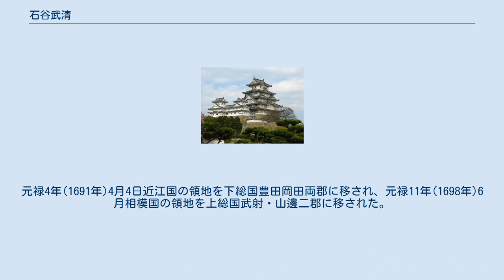石谷武清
石谷 武清（いしがや たけきよ）は、江戸時代前期の旗本。
 寛永20年(1643年)2月20日に初めて徳川家光に拝謁し、同年6月16日に小姓組に配属された。
正保2年(1645年)12月28日、廩米300俵を賜る。
慶安元年(1648年)4月、徳川家光が日光山に詣でる時に従った。
万冶元年(1658年)3月6日御徒頭となり、同年閏12月25日廩米300俵を加えられ、同年同月28日布衣の着用を許された。
万冶2年(1659年)7月27日父貞清の家督を相続し、先に賜った廩米600俵は父の養老料に宛てられた。
寛文3年(1663年)4月、徳川家綱が日光山に詣でる時にその供をした。
寛文11年(1671年)3月26日御目付となった。
延宝元年(1673年)3月19日禁裏附となり、近江国の内に1,000石加増された。
合計で2,500石を領有し、同年7月1日従五位下長門守に叙任された。
延宝7年(1679年)12月6日務めを辞し寄合に入った。
元禄4年(1691年)4月4日近江国の領地を下総国豊田岡田両郡に移され、元禄11年(1698年)6月相模国の領地を上総国武射・山邊二郡に移された。
元禄16年(1703年)7月22日に致仕した。